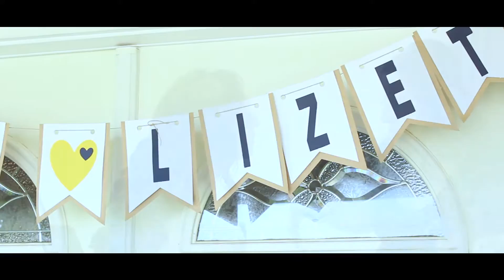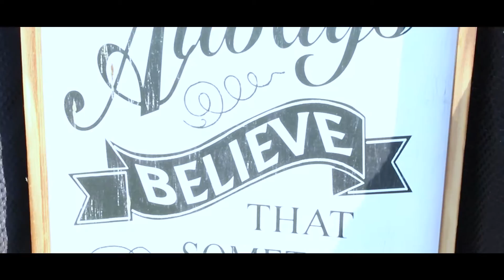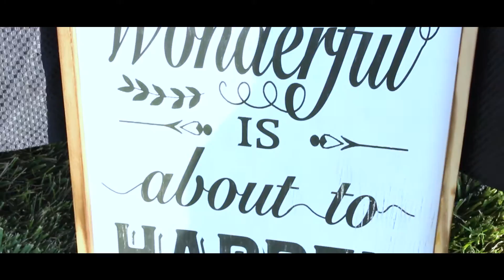Lizet + Aldo | Santa Ana, CA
Offering professional wedding videography + photography at an affordable price.

Our services include:
Photography, Videography, Custom Designs, Prints + more.